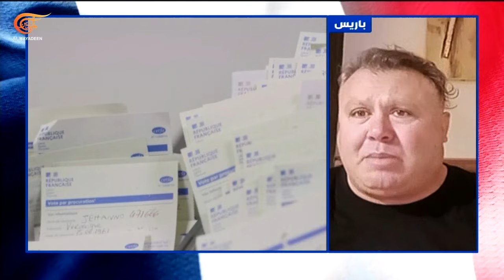تغطية خاصة | انتخابات الجمعية الوطنية.. لماذا تعتبر مصيرية لفرنسا؟ | 2024-06-28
بالتاريخية توصف انتخابات الجمعية الوطنية الفرنسية هذا الأحد، انتخابات يتصدر أقصى اليمين استطلاعات الرأي فيها ودعي قرابة 49 مليون ناخب للاقتراع وتجديد الجمعية الوطنية نوابها وعددهم 577 على دورتين.
هي انتخابات مبكرة دعا إليها الرئيس إيمانويل ماكرون بعد حله الجمعية الوطنية إثر النتائج القوية التي حققها أقصى اليمين في فرنسا في الانتخابات الأوروبية نيات التصويت تظهر تقدم أقصى اليمين بفارق كبير على تحالف الجبهة الشعبية الجديدة ذات التوجه اليساري وعلى معسكر الرئيس إيمانويل ماكرون.

الشخصيات المشاركة: عماد خياط - محلل الميادين للشؤون العربية والأوروبية، موسى عاصي - موفد الميادين إلى باريس، عارف مشاكرة – كاتب ومحلل سياسي من باريس